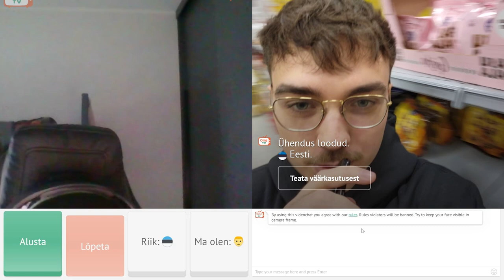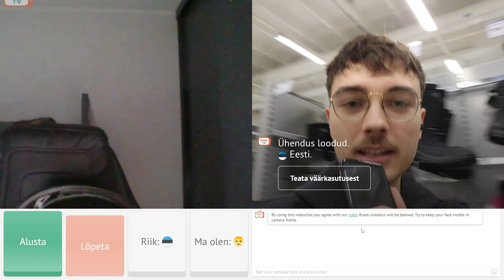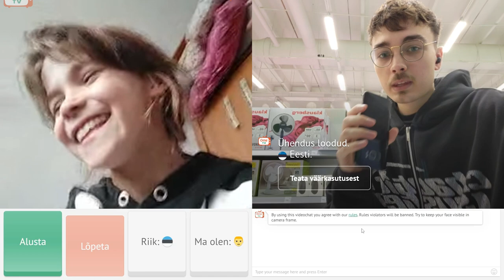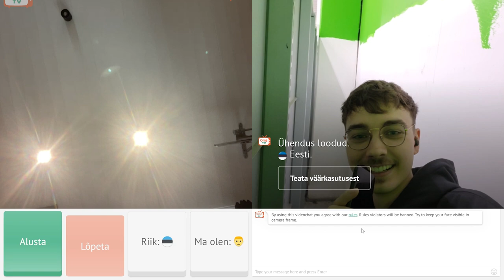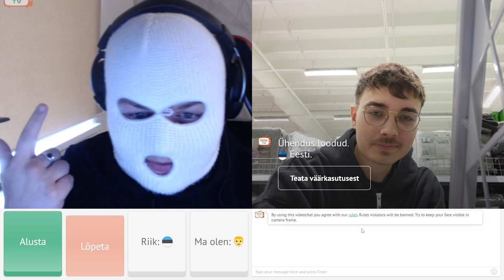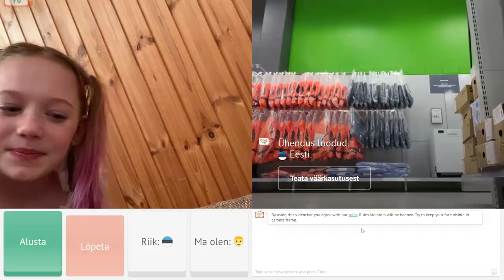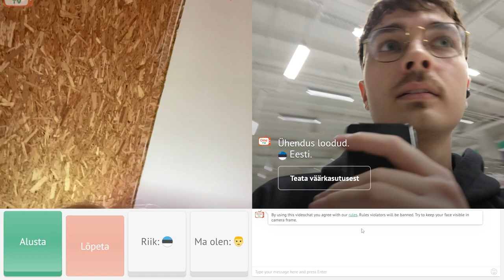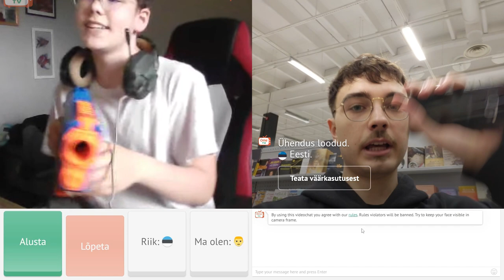OMETV... Aga Ma Olen PRISMAS?!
Toeta mind (uudised ja lisa footage tulemas)

YOOO uus ometv video!! Kui meeldib pange like sub ja share ja comment, et ma neid veel teeks!!!

Aitäh vaatamast ja näeme varsti uues videos!